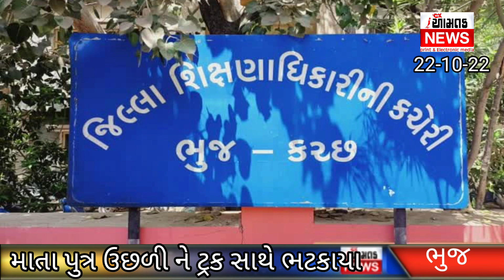AAMTAK_NEWS કચ્છનાજિલ્લા શિક્ષણ અધિકારી તરીકે સંજય પરમાર ,ડો. પ્રજાપતિ સાહેબને ગાંધીનગર મૂક્યા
કચ્છના જિલ્લા શિક્ષણ અધિકારી ડોક્ટર ભગવાનભાઈ પ્રજાપતિની બદલી થાય છે તેમને ગાંધીનગર મૂકવામાં આવ્યા છે જ્યારે કચ્છમાં નવા જિલ્લા શિક્ષણ અધિકારી તરીકે સંજય પરમાર ની નિયુક્તિ કરવામાં આવી છે દિપાવલી બાદ તેઓ ચાર્જ સંભાળશે વિજય ઘેલાણી આમતક ન્યુઝ ભુજ 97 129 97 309